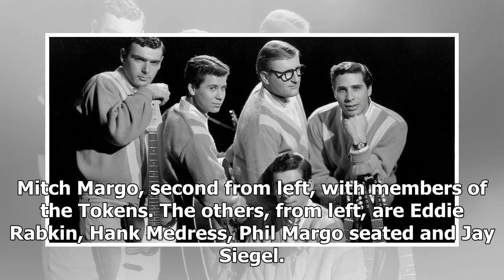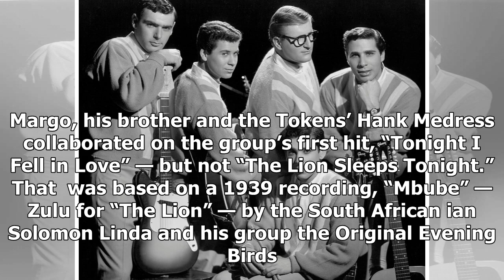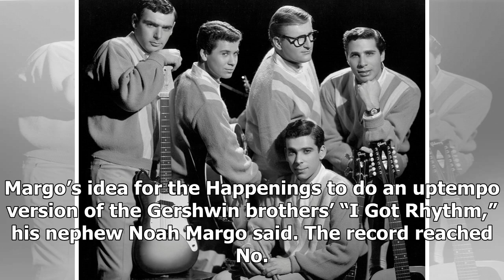AMERICAN NEWS TODAY - Mitch margo, an early member of the tokens, died at 70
AMERICAN NEWS TODAY - AMERICAN NEWS TODAY - Mitch margo, an early member of the tokens, died at 70

Mitch Margo, second from left, with members of the Tokens. The others, from left, are Eddie Rabkin, Hank Medress, Phil Margo seated and Jay Siegel. Michael Ochs ArchivesGetty Images Mitch Margo, an original member of the Tokens, the singing group best known for their hit “The Lion Sleeps Tonight,” died on Nov. 24 at his home in Studio City, Calif. He was 70.His family announced his death in a statement but did not specify the cause. Mr. Margo was only 13 in 1960 when he and his brother, Phil, jo...